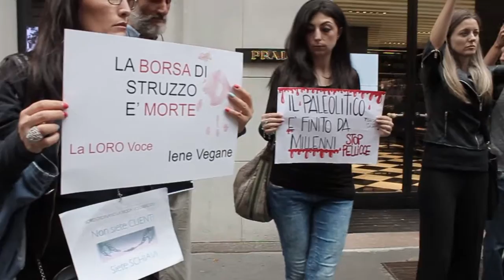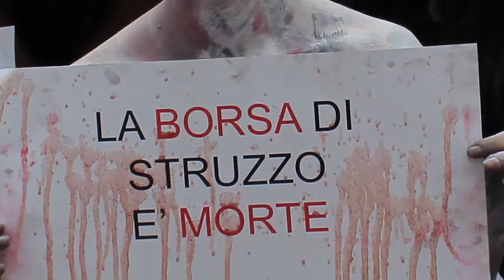BLITZ - SETTIMANA DELLA MODA MILANO 2016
Oggi si inaugurava la settimana della moda a Milano e per l'occasione siamo stati davanti Prada, uno dei tanti marchi che usa ancora parti di animali nei suoi capi d'abbigliamento.

Nel 2016 uccidere ancora animali per moda è qualcosa di aberrante! Esistono materiali alternativi, materiali sintetici ed esiste il cuore! Quello che la gente e i grandi marchi d'alta moda continuano a non ascoltare!
Gli animali devono essere LIBERI di vivere in PACE! Finché ciò non avverrà, noi saremo sempre più insistentemente la LORO voce.